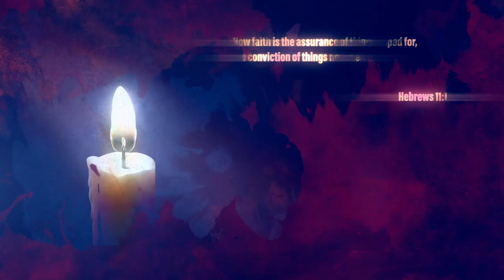Heart To Heart #47 with Elaine Enriquez - OVM Radio